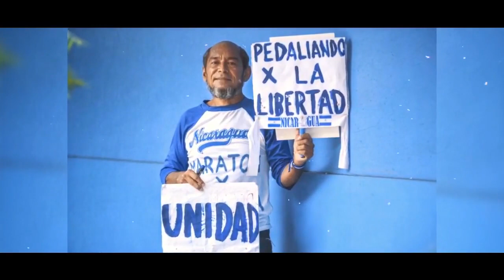Noticias NELM, 12 Junio 2019.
Titulares en NELM:

• Amaya Coppens: “Jamás he pensado abandonar Nicaragua”

• Nahiroby Olivas: Reafirmo mi lucha por la Autonomía Universitaria y justicia por los caídos

• Medardo Mairena: “No vamos aceptar delitos que nunca hemos cometido”